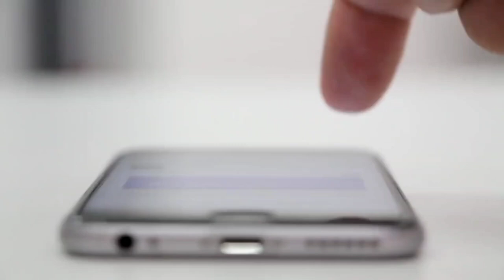Using Mobile📱| Tapping on Mobile Screen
Do Comments To Show Your Support 💪😎✌️